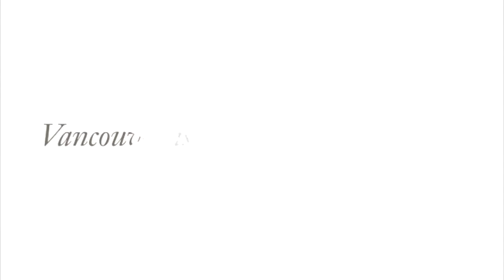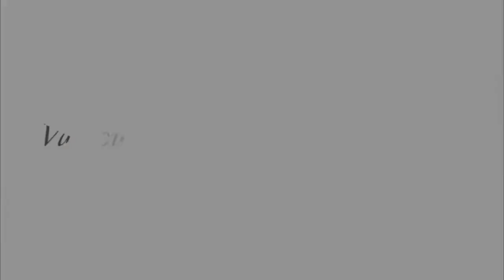PH1502 - 1205 Howe Street - Luxury Penthouse!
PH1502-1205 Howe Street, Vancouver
$1,598,000
Luxury Penthouse!

VIRANI REAL ESTATE ADVISORS proudly presents this exquisite penthouse city home in Downtown Vancouver! 2 beds, 2 baths and over 1,700 sqft of luxurious living featuring an open concept kitchen, defined dining space, deck for barbequing, spacious living area with gas fireplace on the main level.  This home boasts high end finishings with A/C, 10 ft ceilings, stunning hardwood floors, and spectacular city views. Master bed has separate dressing area and a luxurious ensuite with heated limestone flooring, double sinks and a separate shower/bath.  The 2nd floor features a grand recroom, bar and a 750 sqft private outdoor rooftop deck with wind breaker glass and gas fireplace. Centrally located, a true gem in the city! 2 Parking & 1 Storage!

Karim Virani
Virani Real Estate Advisors